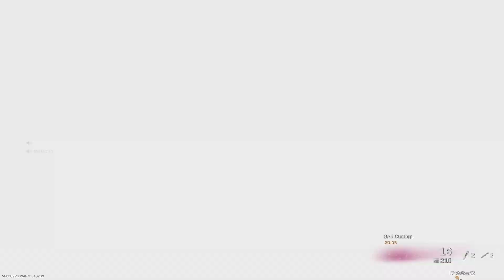Jaydens Birthday Dub